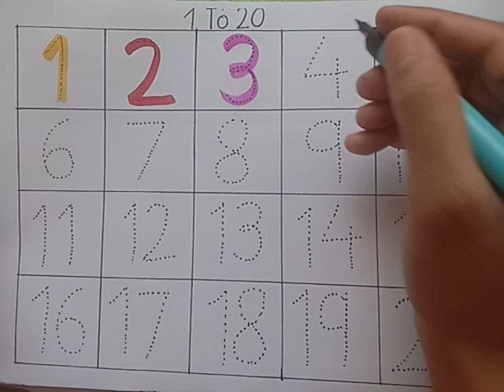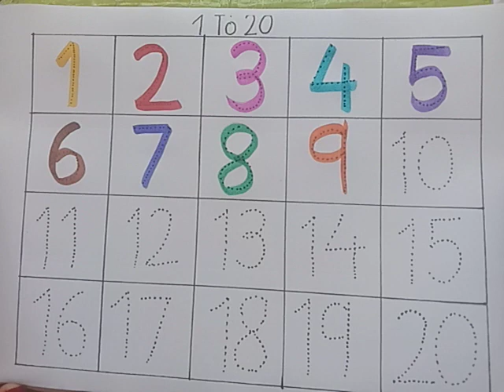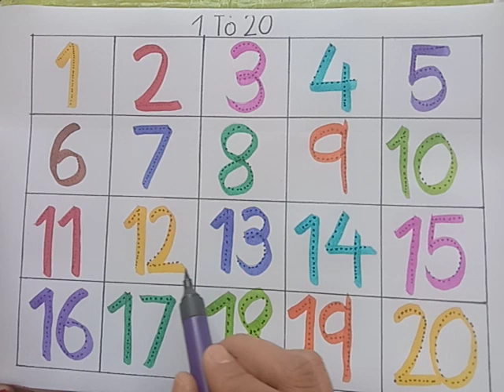Counting 1 to 100| 123 numbers| one two three| 1 से 100 तक गिनती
Your query:
 Number song 1 to 50
 Learn numbers
 How to learn counting numbers
 123 spelling song
 Counting object 1 to 10
 123 spelling song
 1234 counting
 1234 rhymes
 Numbers learning for kids
 1234 rhymes for kids
 ABCD 1234🍫
 12345 song